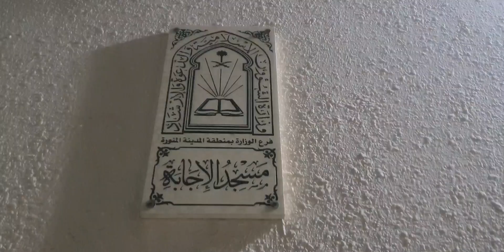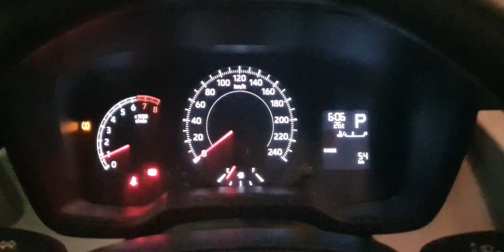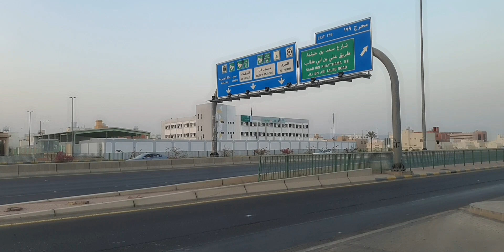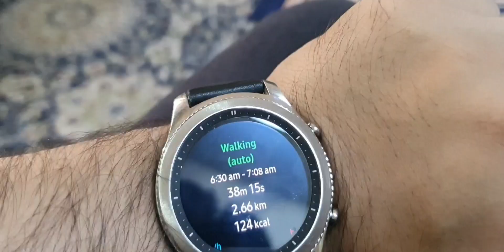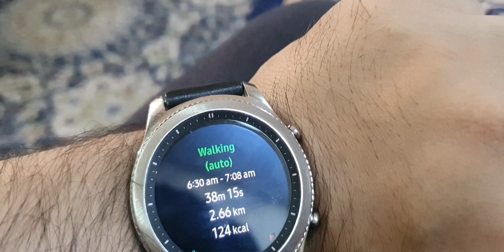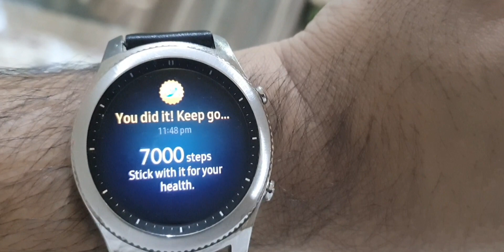Difficult to shoot Daily Vlog 🙄 | Morning Walk | Shawarma | Shopping |2021| Madina Munawara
Difficult to shoot Daily Vlog 🙄 | Morning Walk | Shawarma | Shopping |2021| Madina Munawara by @usmanrasheedksa